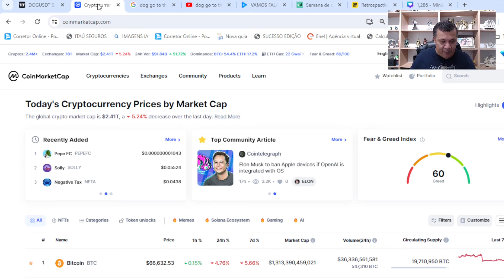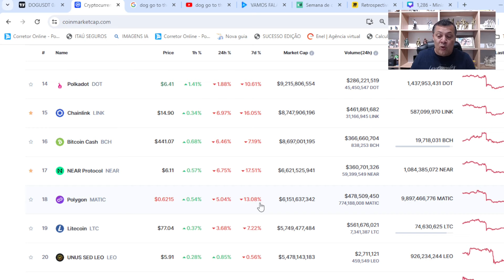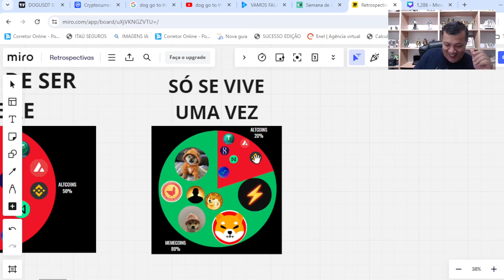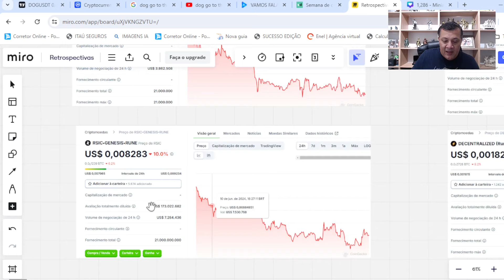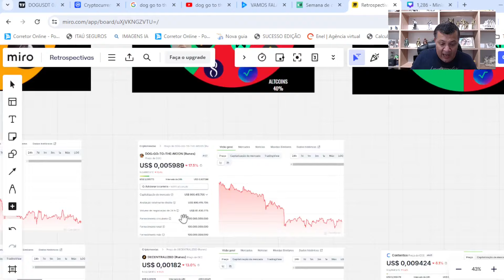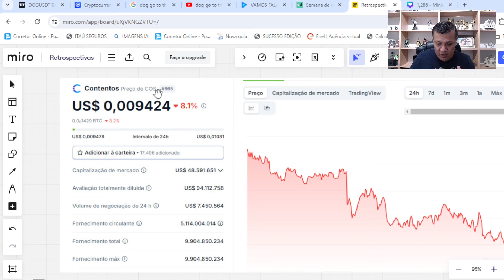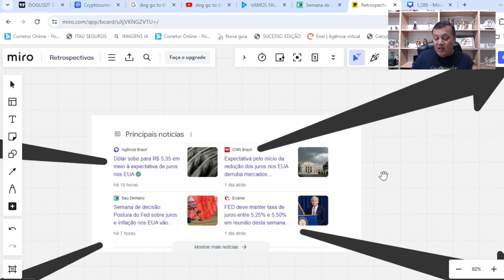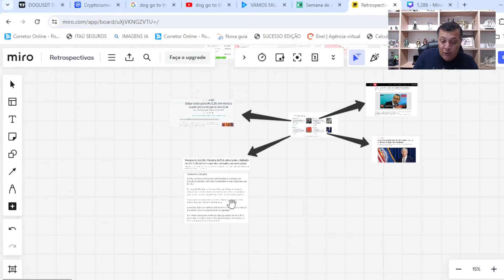5 CRIPTOMOEDAS BARATAS QUE PODEM FAZER MAIS DE 500% EM 2024 DOG GO TO THE MOON AINDA PODE EXPLODIR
No vídeo de hoje vamos falar sobre 5 criptomoedas baratinhas neste mercado cripto, DOG GO TO THE MOON, RUNES, SATOSHI E COS. Aprenda tudo sobre o mercado de criptomoedas, aonde como comprar, como vender, fazer trade, gerar renda passiva com farms, pools e staking. Conheça a plataforma INVESTIDOR COMPLETO

Me siga no Instagram: AdenilsonAlves_oficial